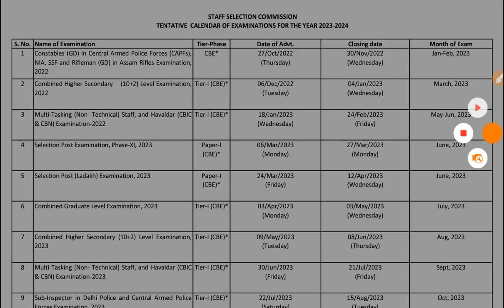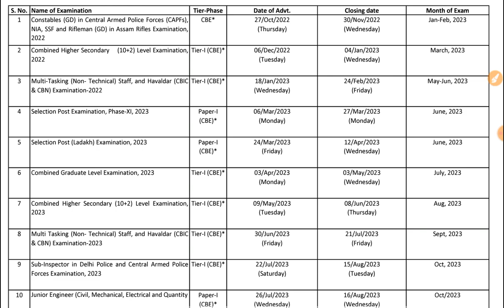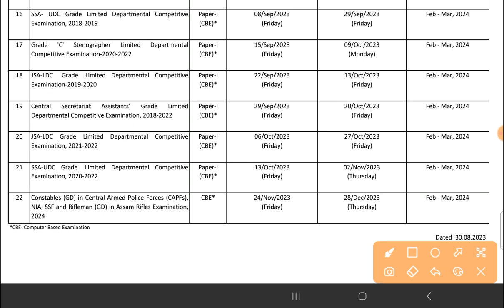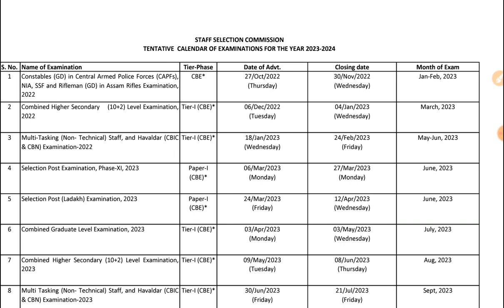ssc gd new vacancy 2023|ssc gd new vacancy 2023-24|ssc gd constable new vacancy 2023